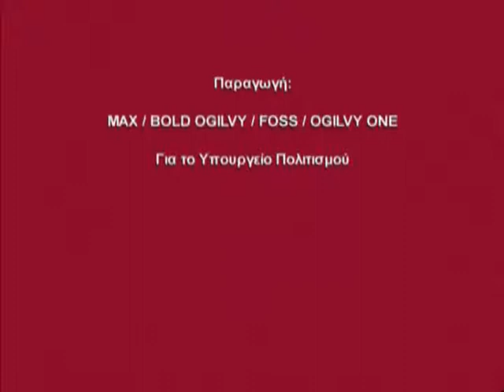ΨΗΦΙΑΚΕΣ ΙΣΤΟΡΙΚΕΣ ΠΕΡΙΗΓΗΣΕΙΣ - ΜΥΣΤΡΑΣ Β.ΜΕΡΟΣ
Υπουργείο Παιδείας και θρησκευμάτων, Πολιτισμού και Αθλητισμού
Γενική Διεύθυνση Σύγχρονου Πολιτισμού
Διεύθυνση Πολιτιστικών Δράσεων
Τμήμα Φεστιβάλ και Πολιτιστικών Εκδηλώσεων
ΤΑΞΙΔΙ ΣΤΟΝ ΠΟΛΙΤΙΣΜΟ - ΨΗΦΙΑΚΕΣ ΙΣΤΟΡΙΚΕΣ ΠΕΡΙΗΓΗΣΕΙΣ - ΜΥΣΤΡΑΣ Β.ΜΕΡΟΣ